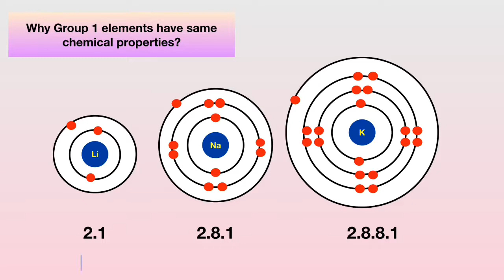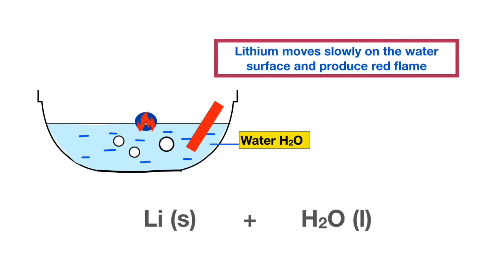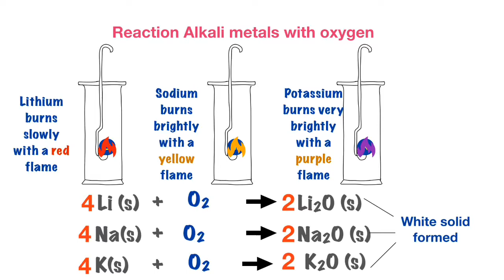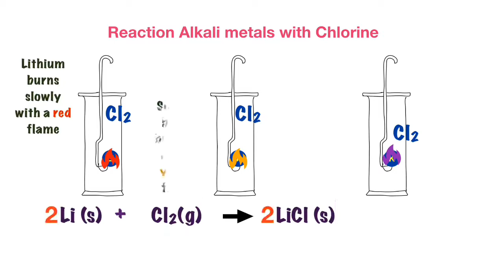CHEMISTRY FORM 4 - CHEMICAL PROPERTIES OF GROUP 1 ELEMENTS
Enjoy the video 😊🍏. Good Luck 👍